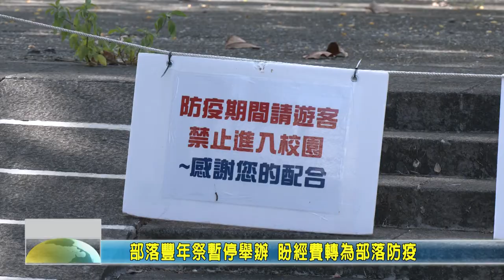20210620 07 部落豐年祭暫停舉辦 盼經費轉為部落防疫